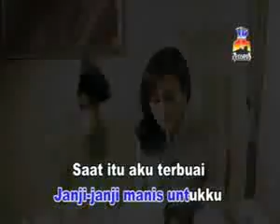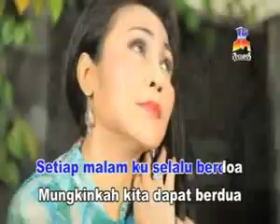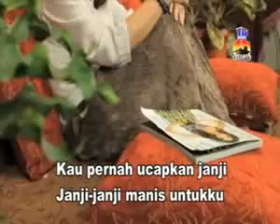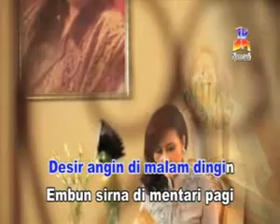Dian Piesesha - Bara Api Senyummu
Versi KARAOKE

Sent by : Budi Cahyadinata